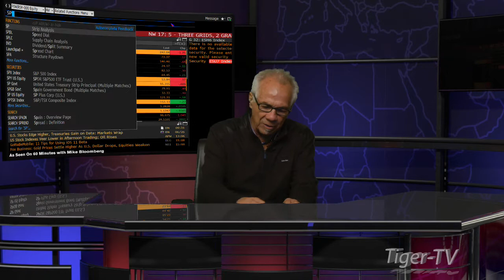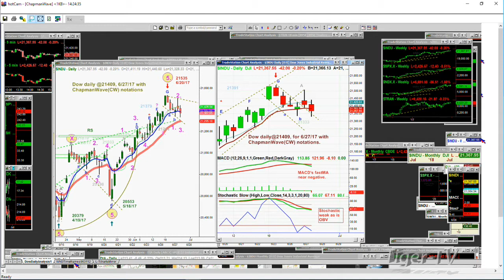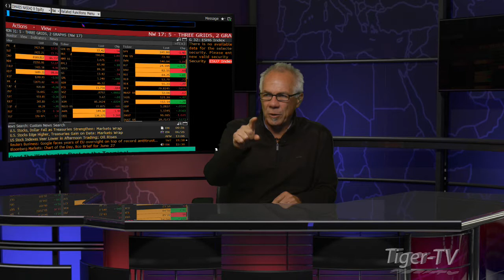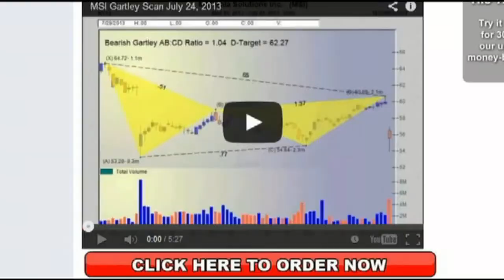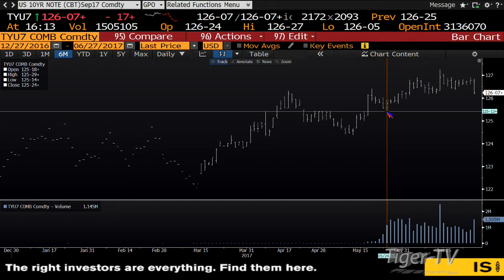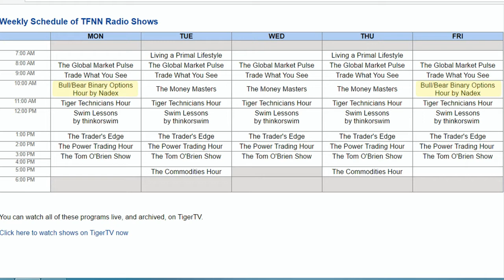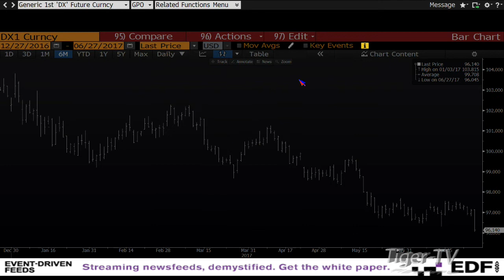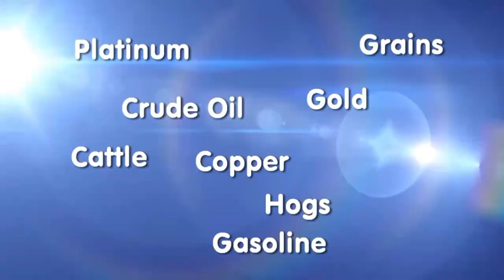June 27th Tom O'Brien Show on TFNN - 2017